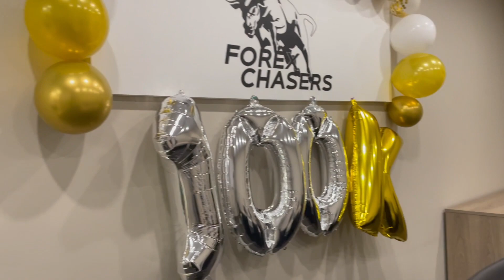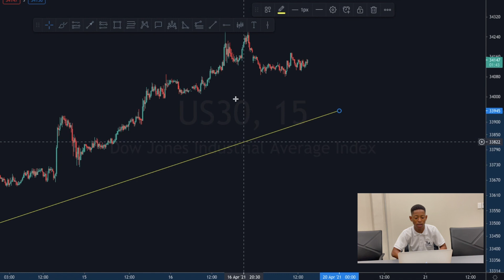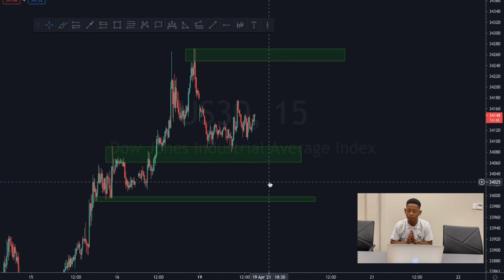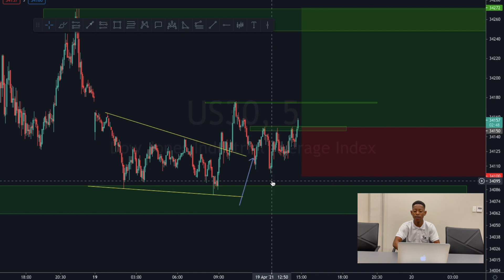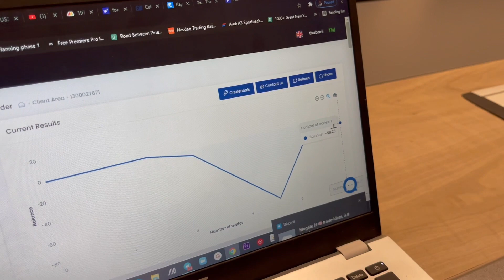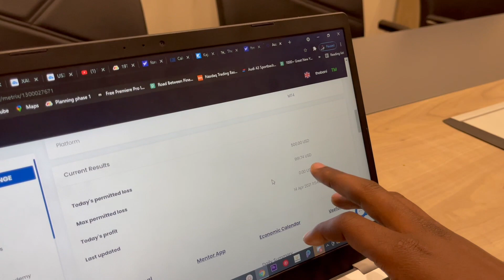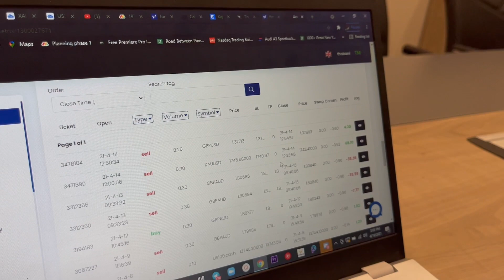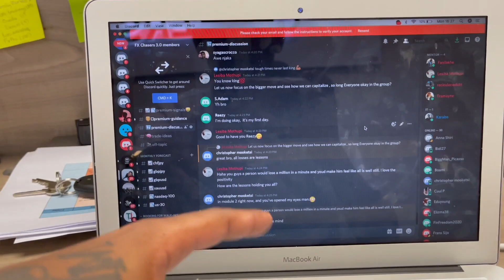US30 Trade Breakdown and FTMO challenge - (Must Watch)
Today I managed to have went thru US30 with you guys and I show you I analyse and master it , I have been making money consistently from just US30 and today I want you show you how I do that not only that I will be showing you how our mentors took part in FTMO and some updates and results.

I believe that you enjoy this video.